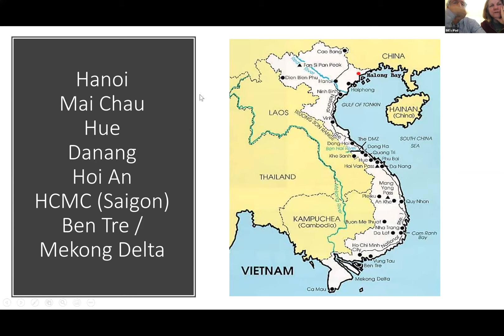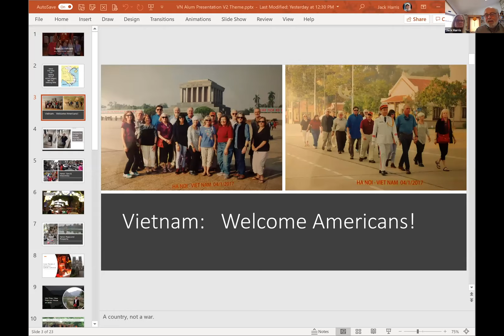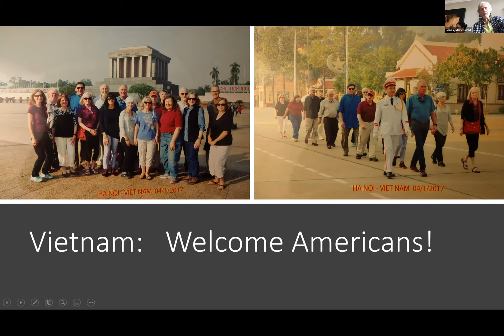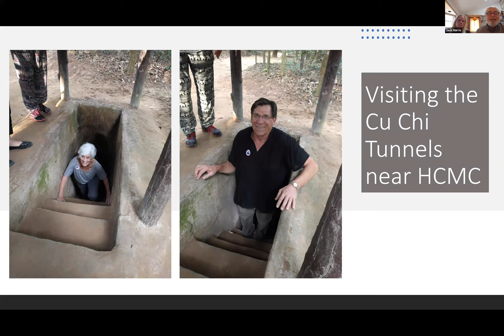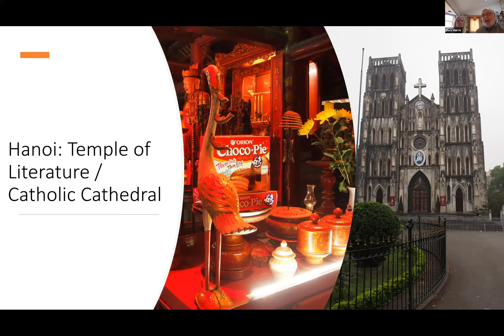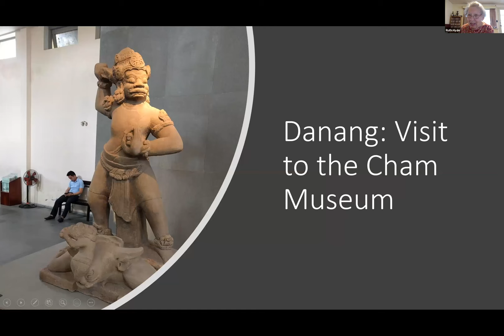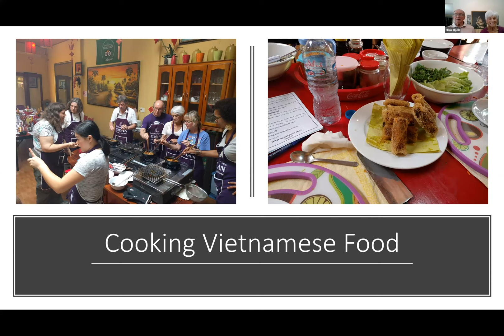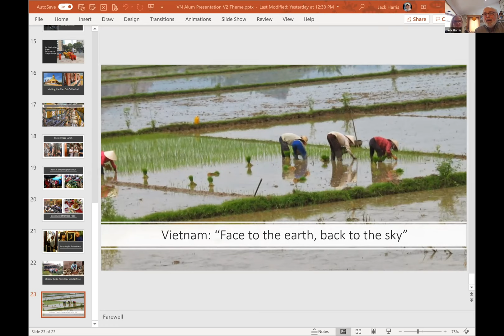Traveling Abroad: First Stop Vietnam